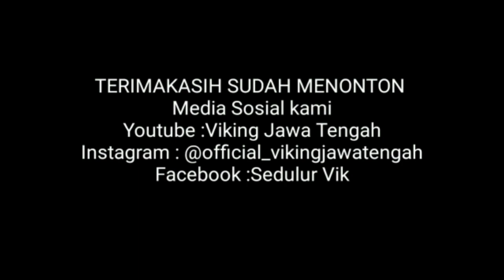BISAKAH FITRUL DWI RUSTAPA GESER TEJA PAKU ALAM ‼️ KIPER BARU PERSIB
Teja paku alam yang bermain di Persib musim kemarin sangat luar biasa dan untuk musim depan Fitrul Dwi RUSTAPA akan bergabung dengan Persib dan akan menjadi saingan dari Teja paku alam.

Trimakasih untuk
Semua Pendukung Persib bandung Bobotoh,Viking,bomber,ultras,casual.!!

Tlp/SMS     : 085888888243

Jum'at ( Pukul 13:00 wib )

Daftar Pemain Persib 2022  Di BRI LIGA 1.

KIPER:
1. Teja Paku Alam
2. Deden Natshir
3. M Aqil Savik
4. I Made Wirawan

 LINI BELAKANG:
5. Victor Igbonefo
6. Achmad Jufriyanto
7. Nick Kuipers
8. Indra Mustafa ❌
9. Kakang Rudianto
10. Supardi Nasir
11. Henhen Herdiana
12. Zalnando
13. Dimas Juliono Pamungkas
14. Bayu Muhammad Fiqri
15. Ardi Idrus
16.  Mario Jardel
17. Puja Abdillah

LINI TENGAH:
18. Dedi Kusnandar
19. Abdul Aziz
20. Mohammed Rashid
21. Marc Klok
22. Syafril Lestaluhu
23. Ferdiansyah
24. Erwin Ramdani
25. Febri Hariyadi
26. Frets Butuan
27. Esteban Vizcarra
28. Beckham Putra Nugraha
LINI DEPAN:
29. Ezra Walian
30.  Bruno Cantanhede
31. David da Silva

Persib update
Pelatih persib
Bobotoh
Hasil pertandingan
Highligh Persib
Siaran langsung
Indosiar

By